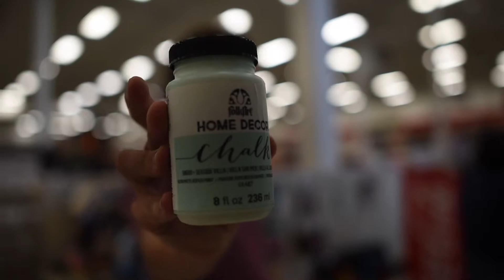DIY Converting Dresser to TV Stand vlog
We found this dresser at Goodwill for ONE DOLLAR! So we decided to try converting it to a TV stand and see how it would turn out. Let us know what you think! And if you have any questions!